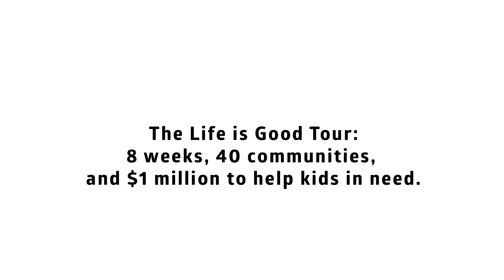Austin City Limits Festival 2015 - The only BAD dancing is NOT dancing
At Life is Good we have always believed that what you focus on will grow.  Our road trip is designed to encourage people choose optimism by finding and celebrating the good in their lives. During our stop at Austin City Limits Festival, we utilized the Superpower of FUN and encouraged everyone to be free to be and dance to their hearts desire. It was so bad, and so good. Thanks to everyone who danced to help us raise money to help kids in need.